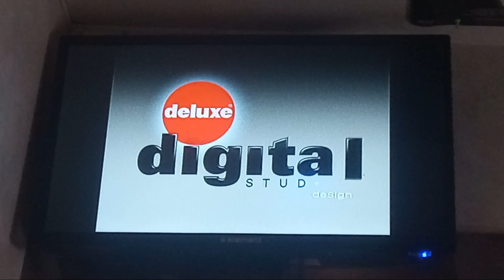Deedle-Dee Production/20th Century Fox Television/Deluxe Digital Studios